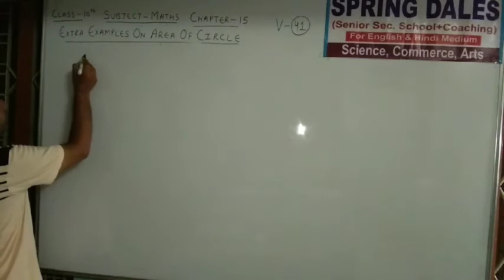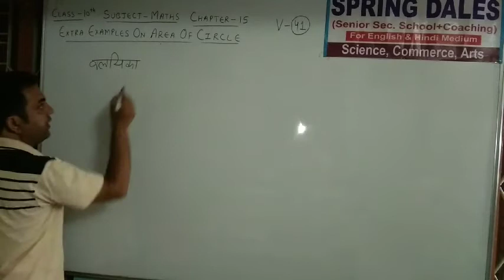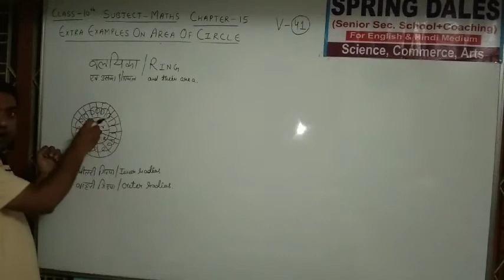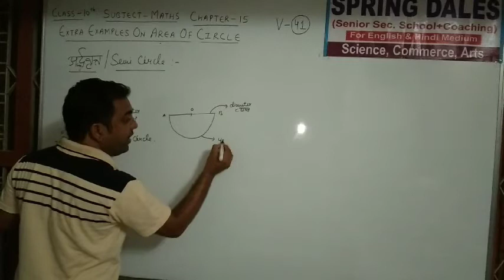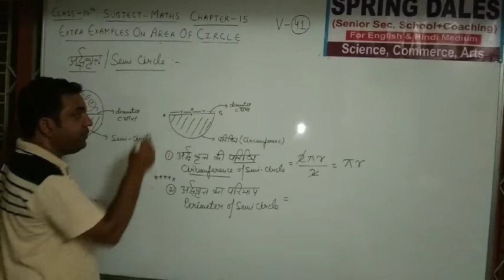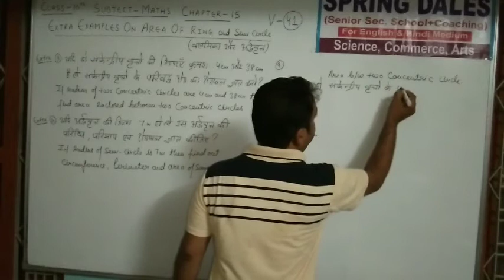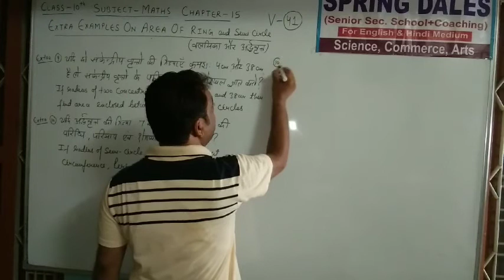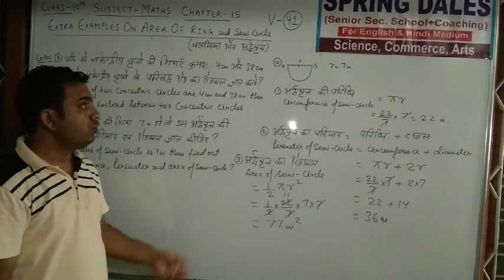Class-10 maths chapter-15 (circumference and area of circle) V-41